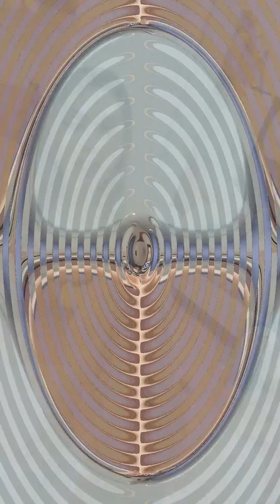Tiktok BAW Videos 2021 Part 050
Here you can find daily  routine realted Funny, Dance, Couple Goals, Mixed videos.